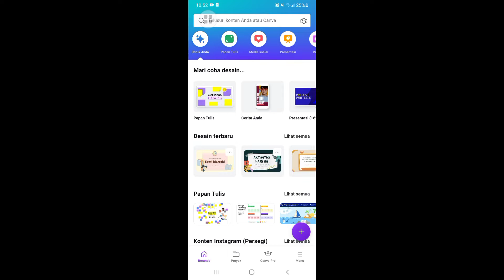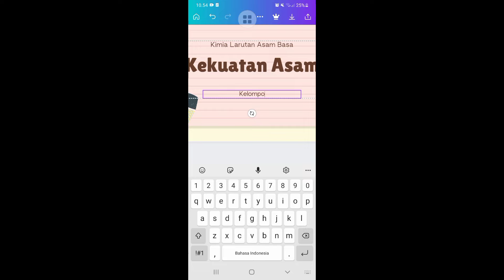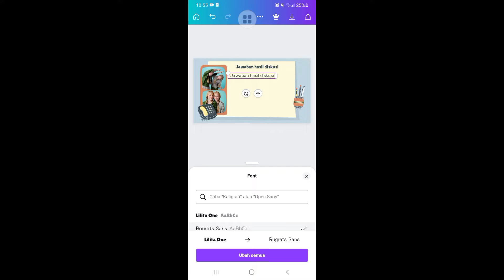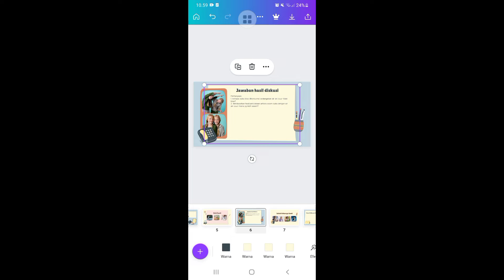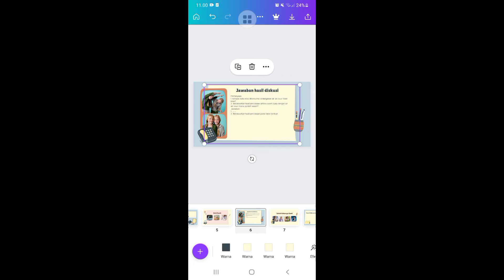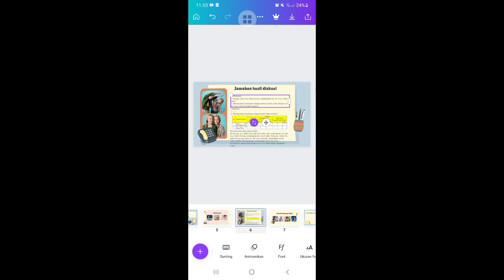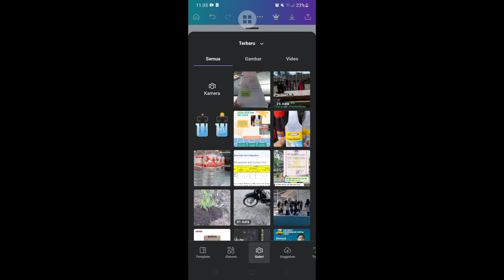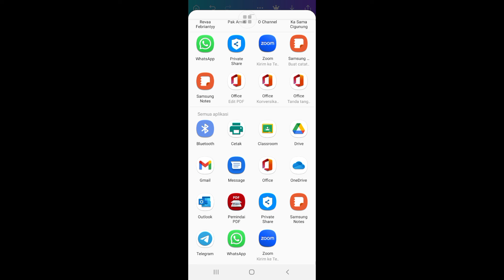Membuat Power Point Sederhana Menggunakan Canva